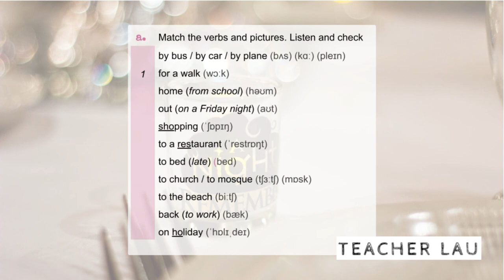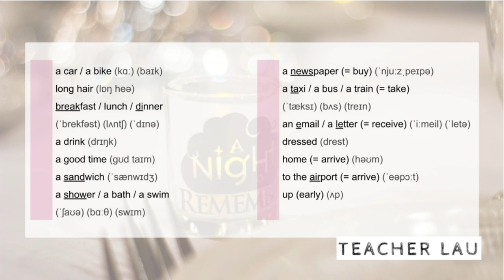7C 3.61 Vocabulary: Collocations with go, have, get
Audio from coursebook English File 3E, Elementary - 7C 3.61 Vocabulary: Collocations with go, have, get